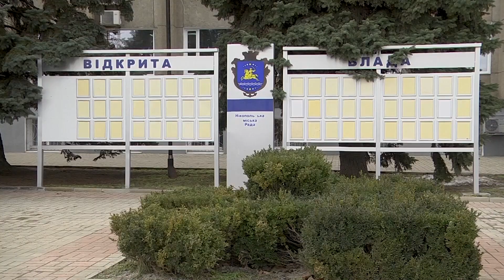Ракетна атака на підприємство у Дніпрі, успішна робота ППО по безпілотниках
Ракетами та безпілотниками протягом ночі росіяни били по Дніпропетровщині. Попередньо, надзвуковими Х-22 влучили в промислове підприємство у Дніпрі. Водночас сили ППО збили п’ять шахедів в небі над регіоном. На ранок терор Дніпропетровщини, як і усієї України, продовжився. Енергетики в екстреному порядку знеструтримили деякі райони Дніпра та області